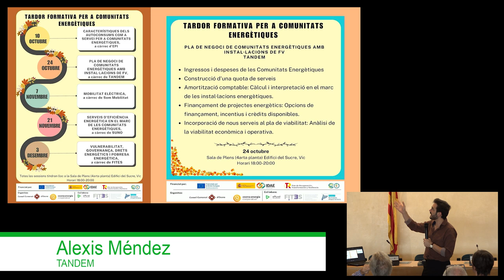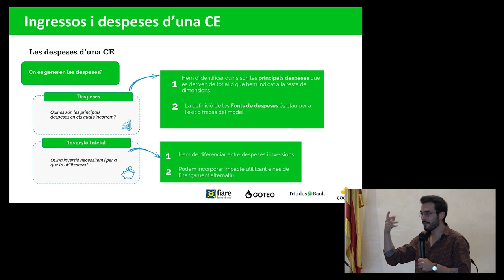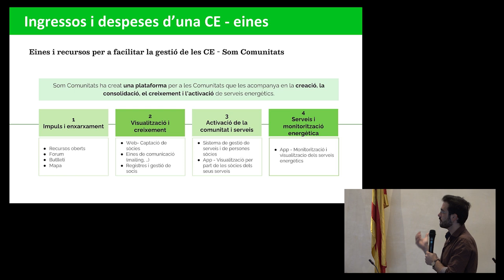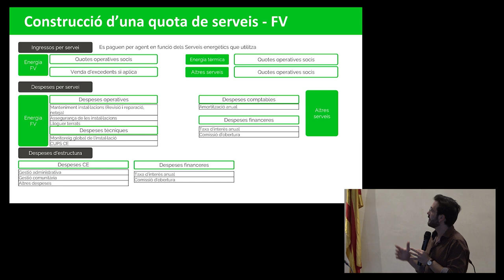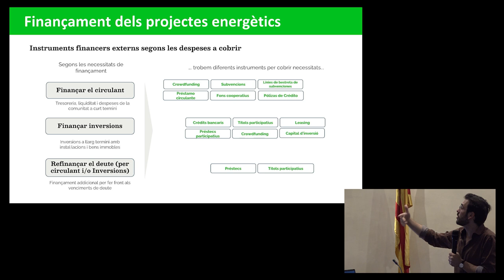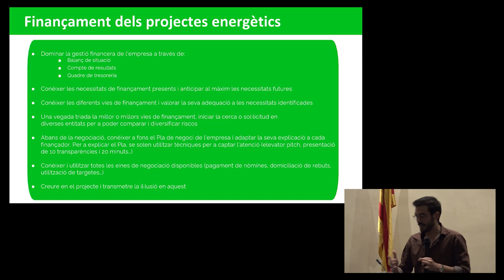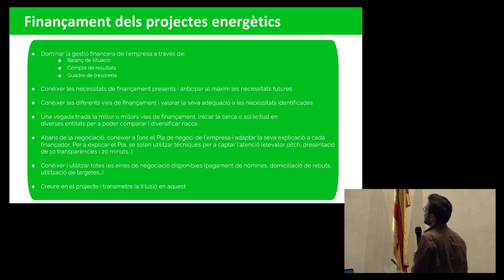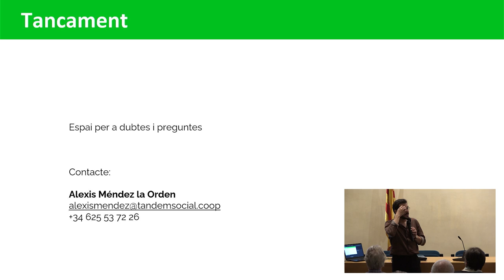Jornada 2 - Pla de negoci de Comunitats Energètiques amb instal·lacions de FV